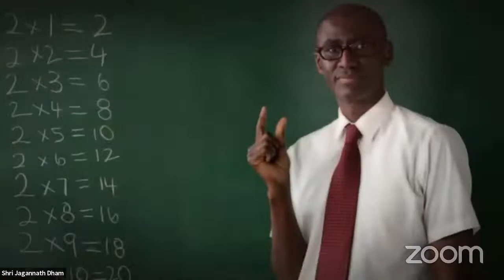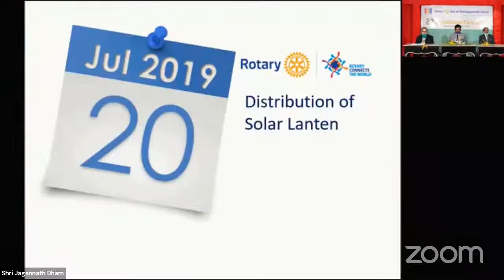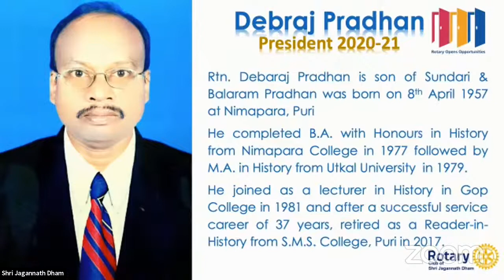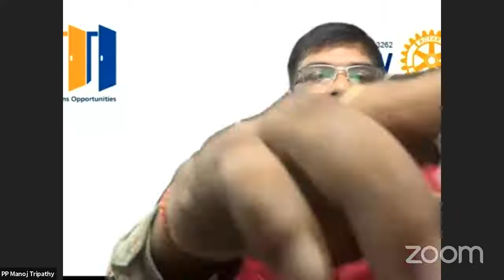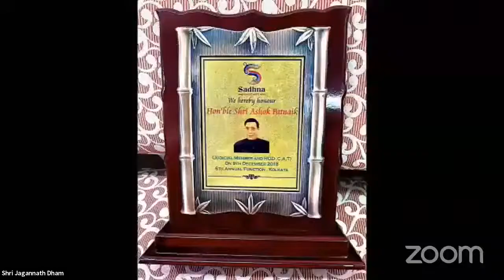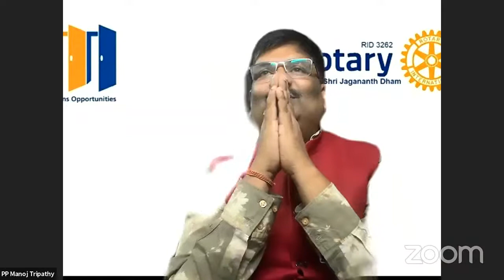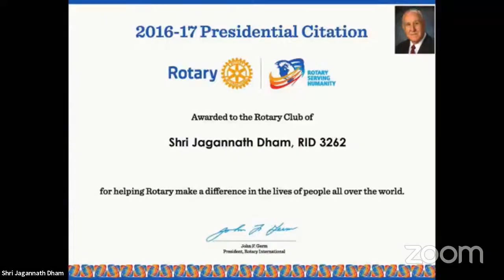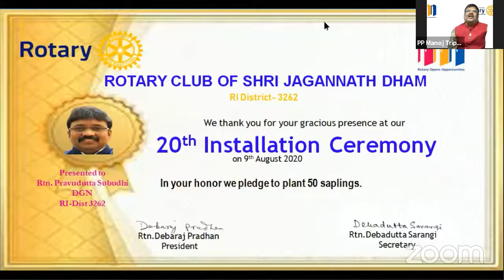Installation Ceremony of RC of Shri Jagannath Dham